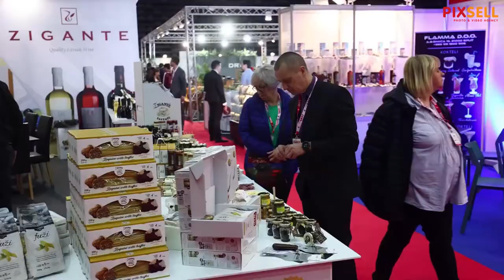Svečano je otvoren 26. Međunarodni sajam GAST 2022